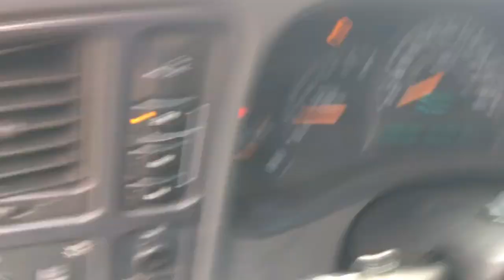2004 Silverado 2500hd 6.0 w/ muffler delete cold start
Quick cold start on my truck